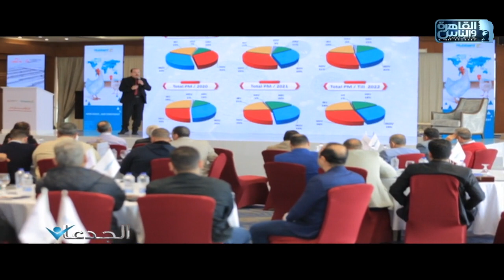الجدعان| د.اشرف صيوح: الخريطة الوبائية للدواجن اجراء استباقي لمواجهة الامراض الفيروسية